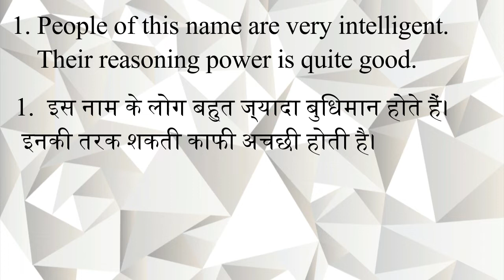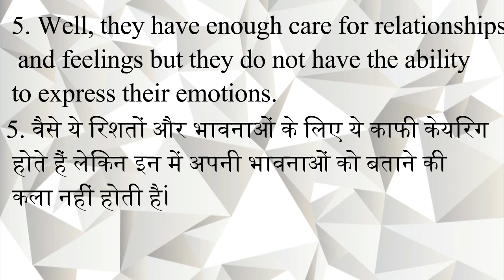T Facts Personality Traits nature People whose name starts with Letter T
Major Personality Traits and Characteristics about nature Of People Whose Name Starts With The T.
Know What your name says about you. Personality Traits, Nature, Love, Career and many more about girls and boys of all alphabet. follow the list here all the Videos from A to Z are available. THanks